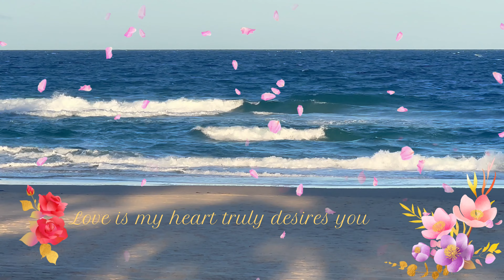Relaxing ocean waves w/ piano for romantic dates, yoga, meditation, sleeping. Dedicated to Marisa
Hey everyone! Thank you so much for your support.

I filmed this video using Apple iPhone 13 Pro MaxTM at 4K 30 frames per second. It is an amazing phone with one the best camera for filming and photographing. It is my first time to own an Apple iPhone and I absolutely love it.

I filmed this video at Surfers Paradise, Gold Coast. Unfortunately, I left my tripod at home, so the video is less stable. I also filmed it from a distance (I didn’t want to get a sunburn), so the quality is not as good. I also cut down the quality of the video so I can easily upload on to YouTube. I apologise for those issues. I will make many more better-quality videos in the future.

This video contains the sound of softest ocean waves with some piano music playing in the background. You can play this video in the background while you do yoga, meditation, study, and massages. You can play this video in the background while you are enjoying a romantic dinner at home with your partner. This video also helps you to fall asleep after a busy, hard day at work.

(Tugun Beach to Coolangatta Beach)

(Drone video of the Spit)

(New Farm cycling to the city)

(South Bank Parkland)

(South Bank Parkland)

(Surfers Paradise, Gold Coast)

(The Spit, Gold Coast)